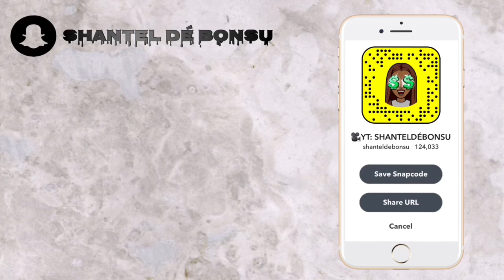JORDAN 1 BLOODLINE REVIEW - ON FEET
HELLO MY BEAUTIFUL PEOPLE! Bought my first pair of trainers for 2020!